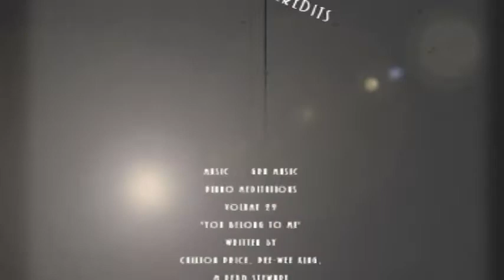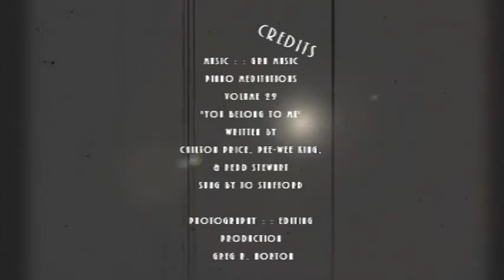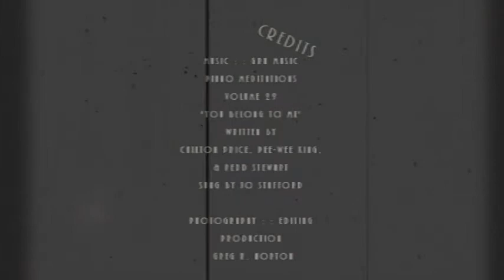natural environs, january, 2020, pt 4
Nature photos and original music.  'No matter how far one might travel... or where you may roam, you'll always return to the lands of your home state.'